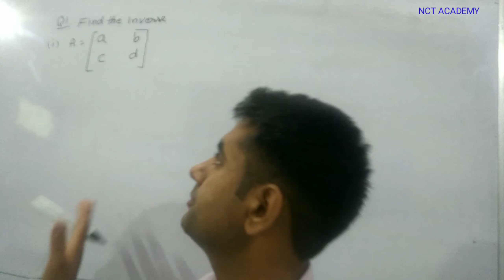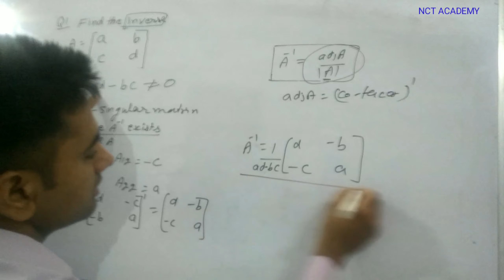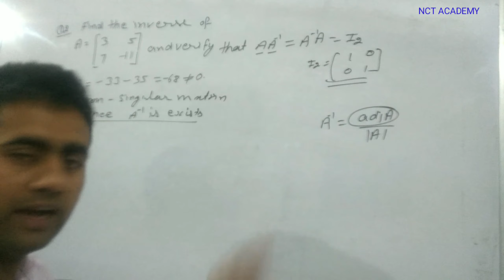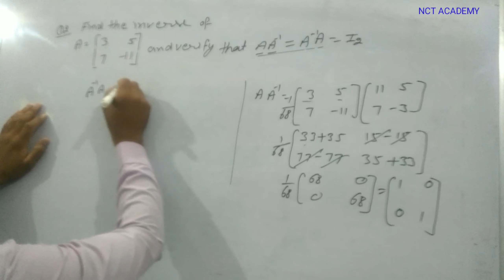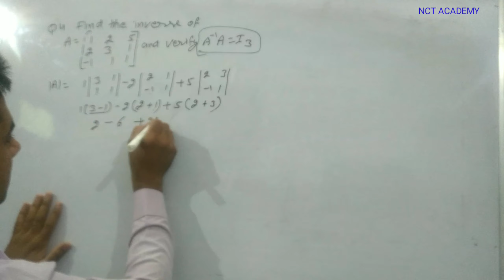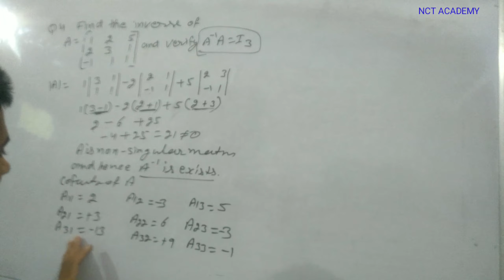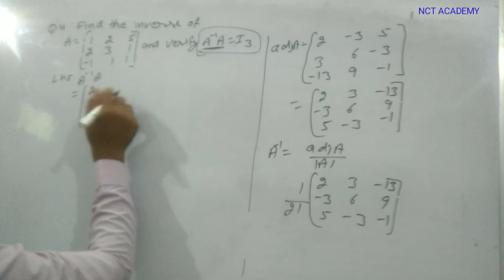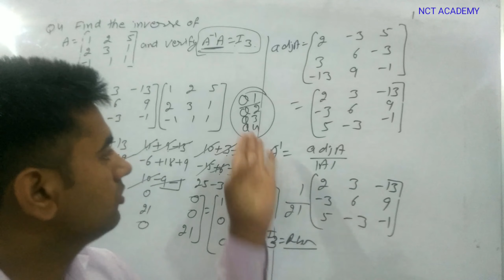Class -12th , EX. -5.2, Q1,2,3,4 Chapter-5(Matrices Continued) Elements of Mathematics Part -3